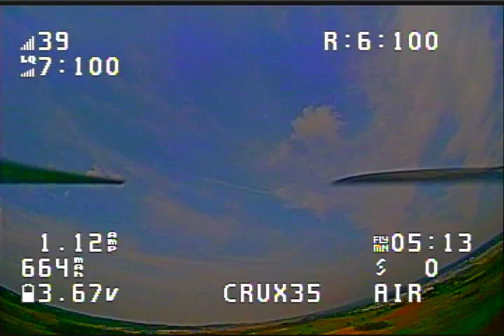Ruff Landings 14 - Happymodel Crux35 - New Airfield, New Drone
Bought a larger drone for better flight times and it's a blast. I didn't record the first 2 packs and especially the first one wouldn't be a good video anyway. I tried antennae from Menace and they *SUCKED* compared to the ones that came with my Eachine EV800D goggles. No idea if i do something wrong, everything is RHCP on googles and drone but the range is atrocious. Anyway, with the original antennae it was a blast :D